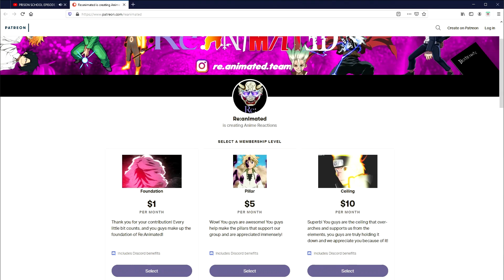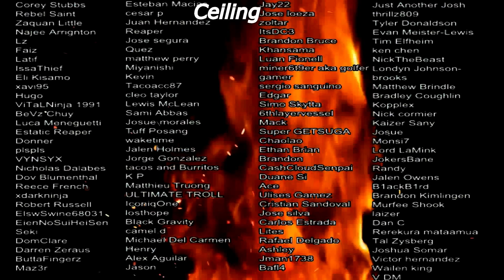JUJUTSU KAISEN EPISODE 12 REACTION | YUUJI'S RAGE!!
BRUH!!! Yuuji went IN! And RIP to our man Junpei...He gets to see his mom again at least :(

SEO